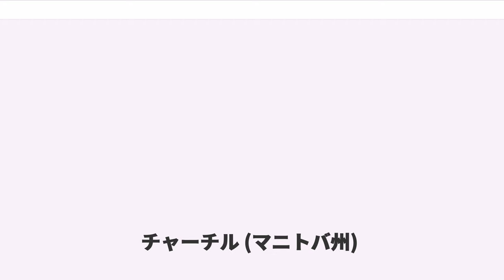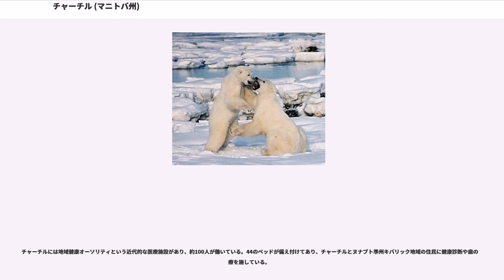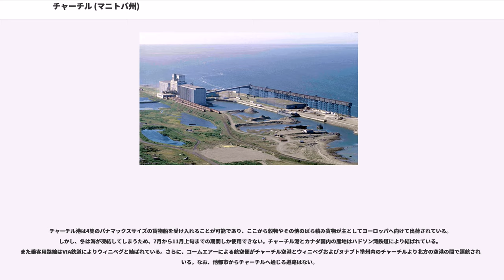チャーチル (マニトバ州)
チャーチル（英：Churchill）は、カナダのマニトバ州北部にある都市。人口923人（2006年）。ハドソン湾に面し、チャーチル川の河口に位置する。植生の面からは、南のタイガ林と北西のツンドラとの遷移地帯に位置している。ワプスク国立公園はチャーチルのすぐ南にある。

チャーチルは、秋に内陸部から海岸へと移動する多くのホッキョクグマ（シロクマ）が周辺で見られることで非常に有名であり、そのことから「ホッキョクグマの首都」というニックネームを持つ。これにより観光産業が成長している。別のニックネームには、「シロイルカの首都」がある。

この地域では古くから多様な種類の民族が狩猟生活を行っていた。現在のイヌイットの祖先がこの地にたどり着いたのは西暦1000年頃である。1619年には、デンマークの探検隊がヨーロッパ人として初めてこの地を訪れている。彼らはこの地で冬を越したが、生き延びてデンマークに帰り着いたのは64人中3人という過酷なものであった。

1717年にはハドソン湾会社が最初の永住集落となる交易市場をチャーチル川の数マイル上流に建設した。その市場と川は、1600年代後半にハドソン湾会社の総督を務め、ウィンストン・チャーチルの祖先にあたるマールバラ公ジョン・チャーチルにちなみ名付けられた。

1900年代になり、カナダで唯一の北極海につながる主要な港がこの地に建設された。また1929年にはウィニペグと鉄道で結ばれた。

チャーチルは、極地研究に加え、エコツーリズムで有名である。

10月から11月上旬にかけてはホッキョクグマを見るのに適した時期である。この時期には、普段は単独行動することの多いホッキョクグマが、数百頭も集まってくるからだ。これは、彼らの主要な餌であるワモンアザラシを狩るために、海岸でハドソン湾の海水が凍るのを待っているのだと言われている。ホッキョクグマがこの場所で氷結を待つのは、チャーチル川は比較的規模が大きいため、河口付近では海水が希釈され、寒冷な気候のハドソン湾に注いでいるため、この付近の海には流氷が発生しやすいことを、ホッキョクグマが知っているためだと言われている。なお、期間が11月上旬までとなっているのは、集まってきたホッキョクグマは、海が凍ると、間もなく移動していってしまうためである。観光客は、ツンドラバギーとして知られる専用車から安全にホッキョクグマを観察することができる。ただし、生態系の破壊を防ぐためにはバギーは専用道のみを走行する必要がある。

また、7月から8月にかけて、数千頭のシロイルカがチャーチル川の河口付近で見られる。その他に、5月から8月にかけては渡り鳥が見られる。

さらに、生き物以外では、冬にはオーロラが観測されやすい。これは、ここが高緯度に位置しているため、そもそもオーロラが観測されやすく、その上、ここは冬でも極夜にこそならないものの、緯度が高いため冬季は昼が短いため、よりオーロラを観測しやすいためである。

これらが、観光客を引きつけている。

2006年の国勢調査では、チャーチルの総人口のうち56.41%が先住民族だった。そのうち最も多かったのがチペワイアンおよびスワンピークリーの33.85%で、次にメティが16.41%、イヌイットも5.64%いた。この地域の男たちは今も多くが狩猟や釣りで生活を送っている。英語が主要言語だが、クリー語をしゃべる住民もいる。

街には公共図書館、病院、地区医療センター、託児所、スイミングプール、アイスホッケー場、カーリング場、ジム、バスケットボール場、屋内遊技場、映画館、カフェなど近代的な施設は一通り揃っている。近郊には地元のカトリック教会の教区によって運営されるエスキモー博物館があり、イヌイットが描いた絵を850点以上常設展示している。また、いにしえから現代にかけての石、骨、牙の彫刻や考古学の発掘物、野生生物の標本も展示されている。パークス・カナダ・ビジターセンターにもこのような重要な品が展示されていて、この地域一帯の自然と人々の歴史を解説するのに用いられている。

1980年代後半、地元自治体とパークス・カナダは人慣れさせたホッキョクグマに教育を施すことに成功した。

チャーチルには地域健康オーソリティという近代的な医療施設があり、約100人が働いている。44のベッドが備え付けてあり、チャーチルとヌナブト準州キバリック地域の住民に健康診断や歯の治療を施している。

街の23km東には非営利の研究および教育を行う北部研究セ...